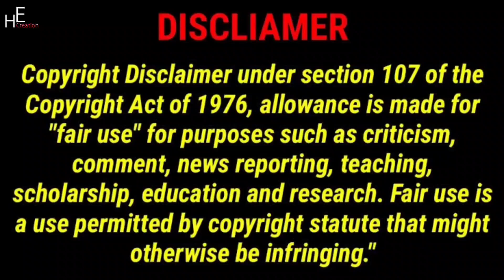Our Dog Kidnapped by a Creepy Stalker! | Lucas and Marcus | Dobre Brothers | Ivanita Lomeli